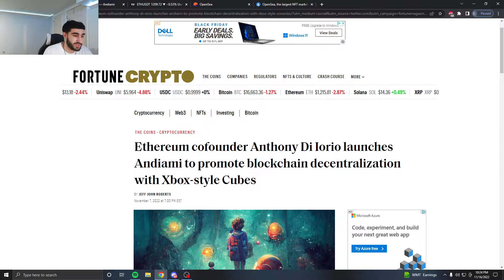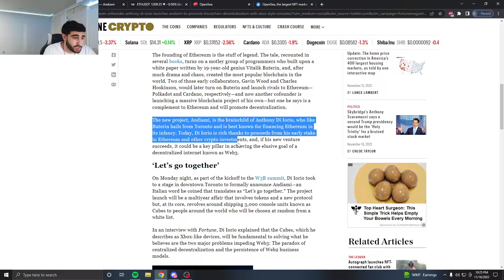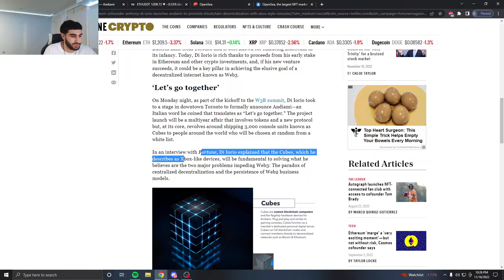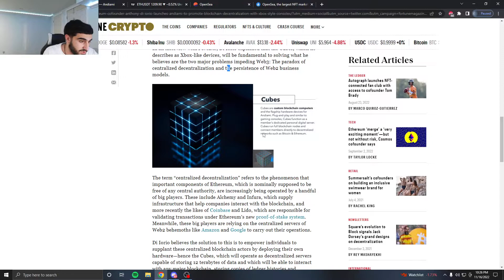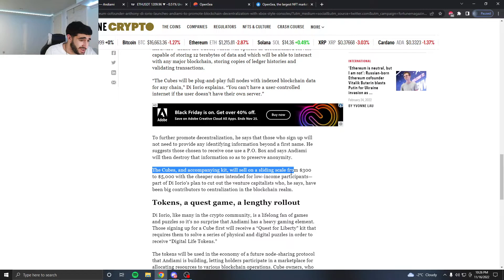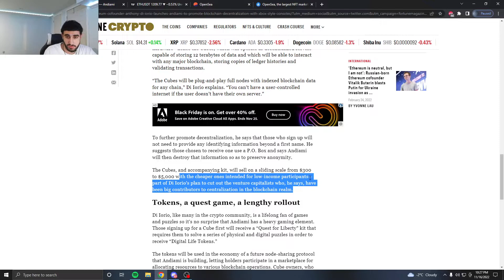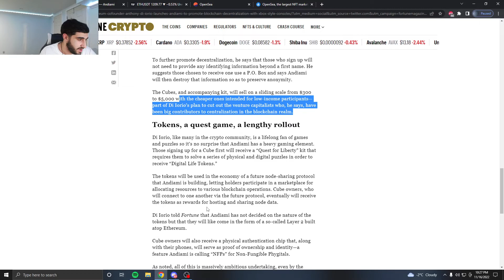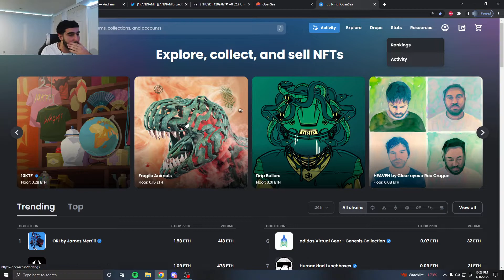ETHERUM CO-FOUNDER IS LAUNCHING A NFT PROJECTS (DO NOT MISS OUT ON THIS)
ETH CO-FOUNDER NFT